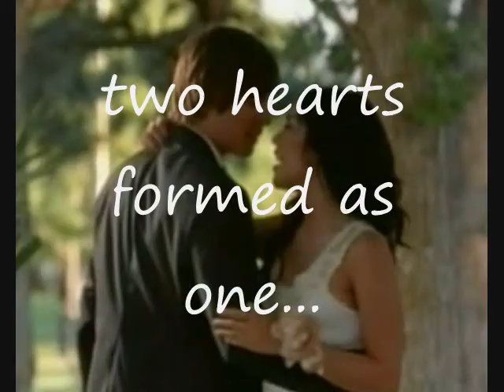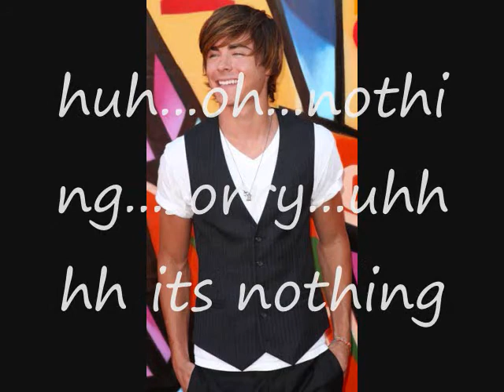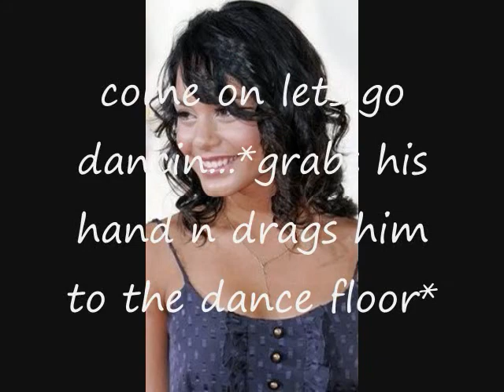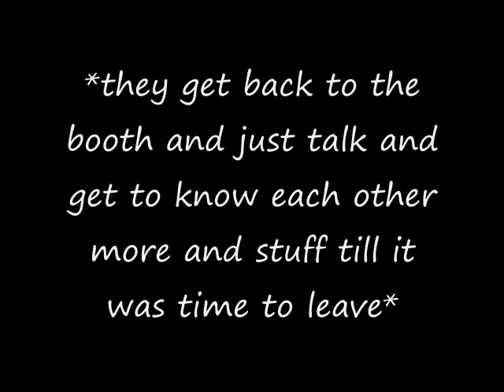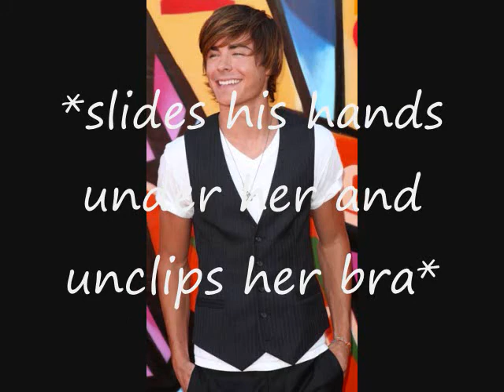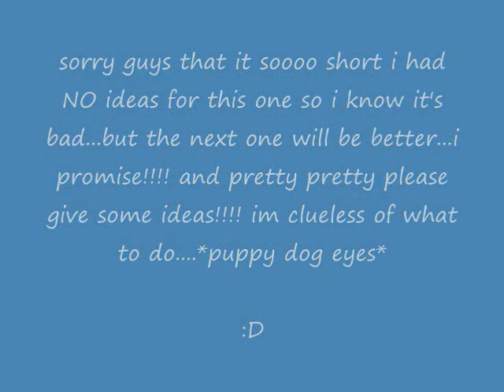Wait For You ep.9- Gregon's Grill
READ! look i need ideas!!! thats why this one is soooo short because i am having writer's block!!! pleaseee help! im desperate!!